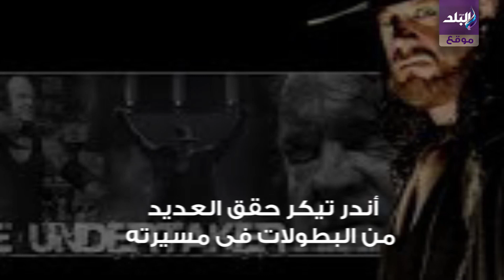اندرتيكر يعتزل المصارعة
ـــــــــــــــــــــــــــــــــــــــــــــــ